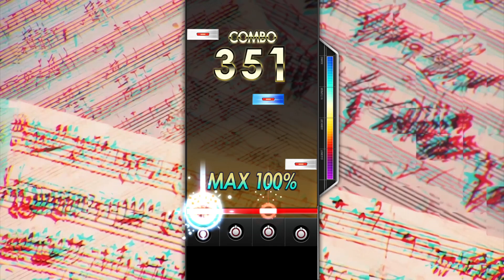Qwilight - DJMAX Respect V Portable 3 Skin 4B Test (V3 / Beautiful Day)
Pattern imported from DJRainmaker TECHMANIA's version
BGA from Pump it Up
Original keysound from O2Jam

The skin is currently private since it uses official DJMAX Respect V assets

Gear: is a mix of Portable 3 and TECHNIKA Q/TUNE
Note: EZ2ON collab note
Font: Portable 3

Game: Qwilight
Song: V3 / Beautiful Day